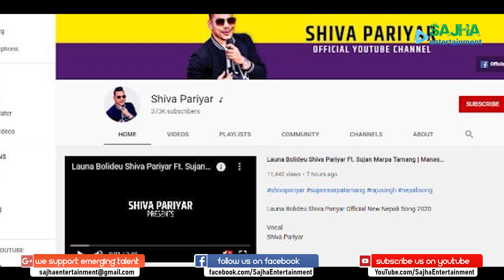गायक शिव परियारको ‘लौ न बोलिदेऊ’ सार्वजनिक l Launa Bolideu Shiva Pariyar Ft. Sujan Marpa Tamang l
Launa Bolideu Shiva Pariyar Ft. Sujan Marpa Tamang | Manashi || Official New Nepali Song 2020

🚫  Using of this video or any part of this video on other channels without prior permission will be prohibited. (Embedding to the Websites is Allowed) 🚫